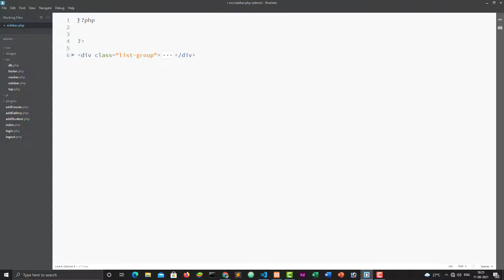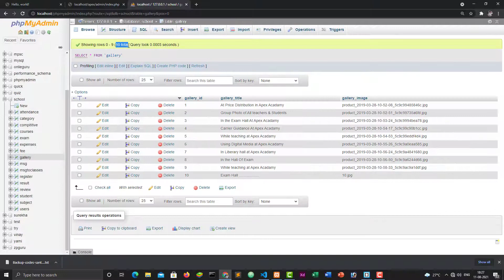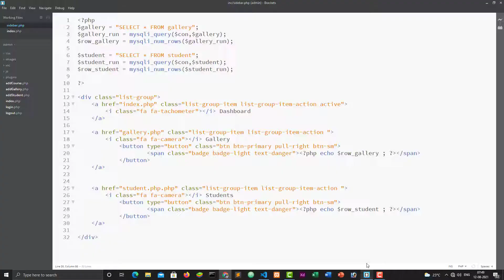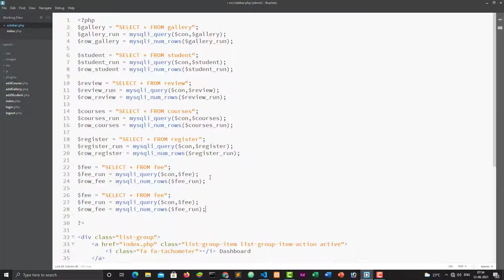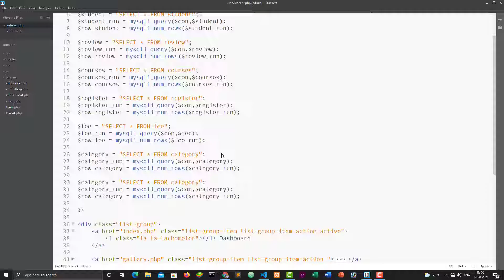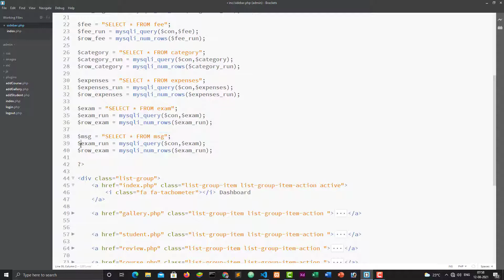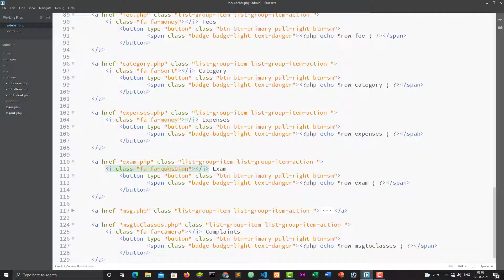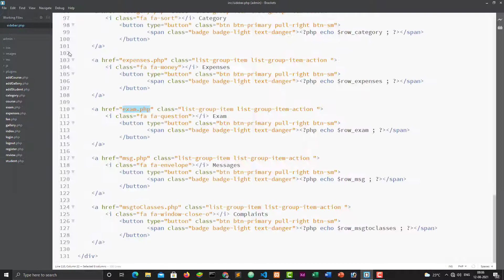School Managment Project PHP , MySql, Bootstrap : Fetch Data From Mysql Table & Create Sidebar #017